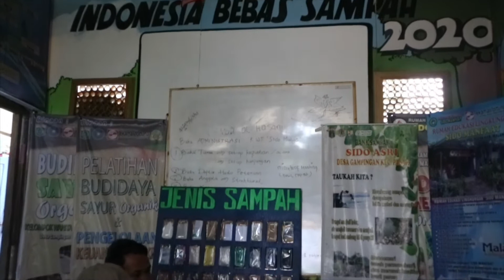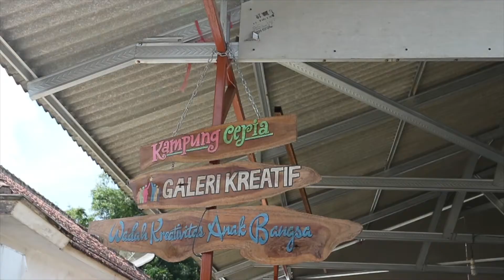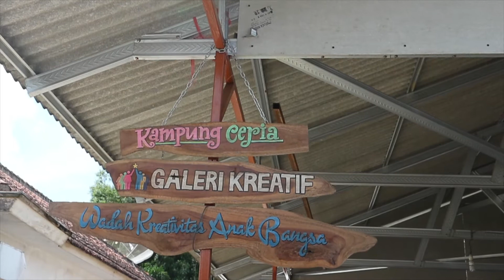Daya Muda Eps 9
RBA Mini Series.

Menceritakan tentang pengalaman yang didapat oleh relawan selama menjadi relawan di RBA dari sudut pandang relawan secara langsung.

Video Karya Lidya Arumawati (Relawan RBA/ Anggota KRS+ Jilid 28)

Credits:
- Irfan Bareta Alif Putra (Editor)
- Amaliyatul M. (Editor Assistant)
- T M Rabian Hussein (Supervisor)

Song:
- Sara Bareilles - Brave

Inframe:
- Lidya Arumawati
- Relawan RBA
- Masyarakat Malang Raya